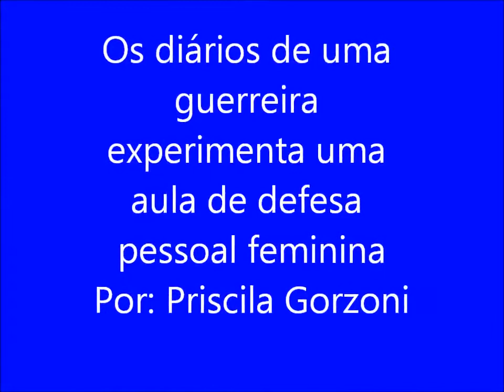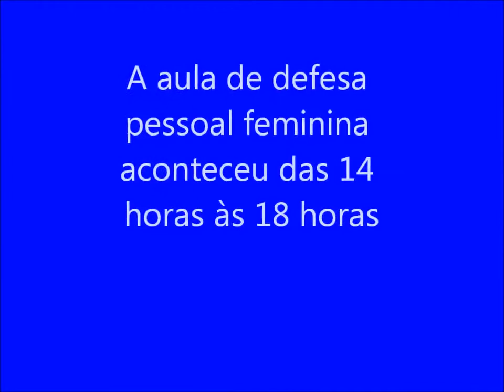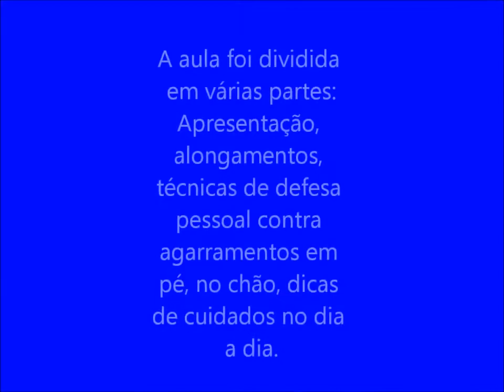A Guerreira experimentou: Um curso de Defesa pessoal feminina (2017)